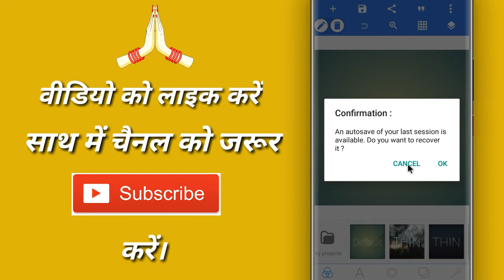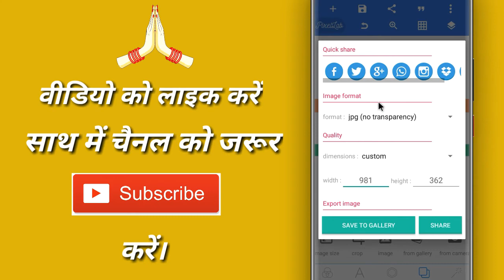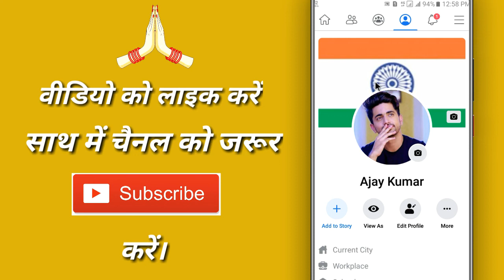Facebook ka cover photo upload nahi ho raha hai | How to fix facebook cover photo uploading problem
◆ फेसबुक :-

◆ इंस्टाग्राम :-